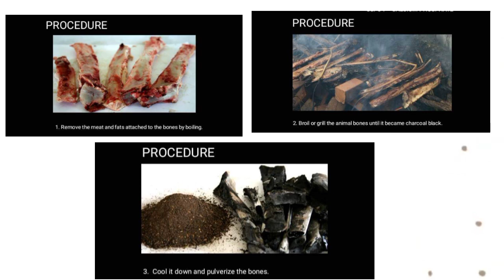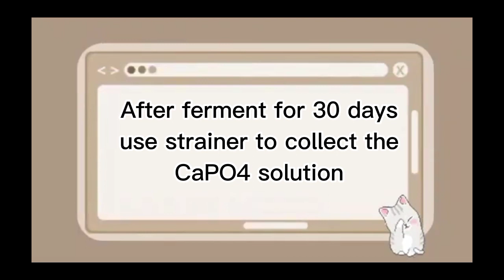Intro.to Organic Agriculture (CaPO4)